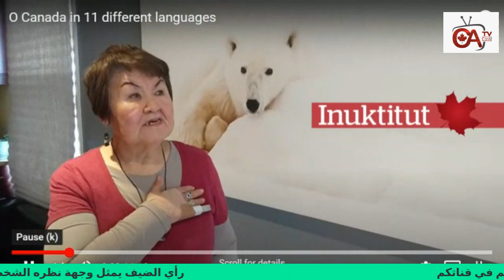لقاء خاص مع مستشار بلدية اوتاوا السيد ايلي الشنتيري حول احتفالات يوم كندا